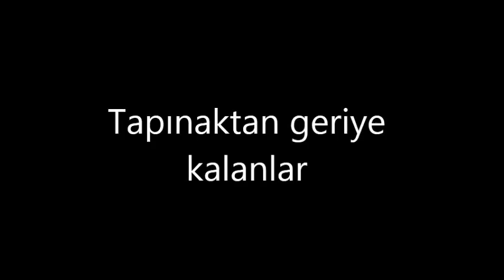Apollon Tapınağı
Zeusun oğlu Apollon tapınağı
Milattan önceki yüzyıllarda yaşayan insanlar büyü, fal ve kehanet gibi şeylere çok inanırlardı. Üstelik bu inançları onların yaşamlarını yönlendiren en büyük faktördü. Ancak dinsel duyarlılıkları oldukça karışık ve değişkendi. Kendilerince yararlı ve güzel herşeyin ayrı bir tanrısı olduğunu varsayıyorlardı. Mesela denizlerin tanrısı Poseidon'du, aşk tanrısı Eros, şarap tanrısı Dionysos, ışık ve güneş tanrısı ise Apollon idi...
Hemen hemen tüm antik çağ boyunca bereketli Ege Bölgesi sahil kesimlerine ve Büyük Menderes (Meandros) Deltasına yerleşerek buralarda yaşayan halkların inanç kültürleri bu doğrultuda şekillenmiştir. Didim'e de bu inanç kültürlerinden bir heybe miras kalmıştır...

 Efsaneye göre, Tanrı Apollon bir gün Didyma yöresinde çobanlık yapan Brankhos'a rastlar. Onun saf ruhundan ve nazik yaklaşımından çok hoşlanan Apollon, ona biliciliğin (yani kehanetin) sırlarını öğretir. Öğrendiği tanrısal sırları insanlara aktarma amacındaki çoban Brankhos, bugünkü Apollon Tapınağı'nın bulunduğu yerdeki defne ormanı ve su kaynağının hemen yakınına tanrısı Apollon adına ilk tapınağı kurar.

Zaman içinde Brankhos soyundan gelenler 'Brankhidler' olarak anılmıştır. Bu soydan gelenler çok uzun yıllar boyunca Apollon Tapınağı'nın yöneticiliğini yapmışlardır. Bundan dolayı 'Didyma' asırlar boyu; 'Brankhidai', yani Brankhidler Ülkesi adıyla da anılmıştır.

Kazıbilimcilerin Ege'deki cennetlerinden biri olan Apollon Tapınağı, Apollo'nun kız kardeşinin adına yapılan Efes'teki Artemis Tapınağı'nın bir benzeri olarak inşa edilmek istenmişti. Sonuçta onlar ikiz kardeşti ve tapınakları da birbirinin aynısı olmalıydı. Eğer antik çağ mimarları bu amaçlarına ulaşabilmiş olsalardı, günümüzde belki de aralarında Didim'deki Apollon Tapınağı'nın da yer alacağı Dünyanın 8 Harikası'ndan bahsediliyor olacaktı...